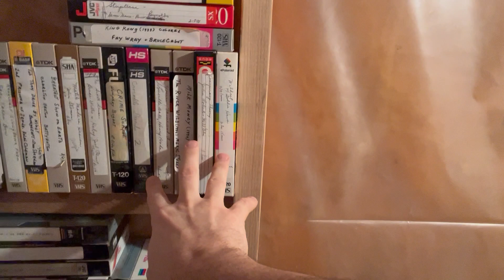Mini Room Remodel! Changes to the Cave! The NES games are showcased the way they should be!